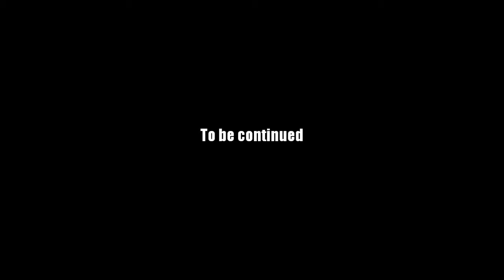AQ Worlds "Blue Feathers" (Quest)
Quest:Blue Feathers

NPCs:Guru Traveller

Monster List:Trobble

Turn in:Trobble Feathers x5

Equipment Won:None